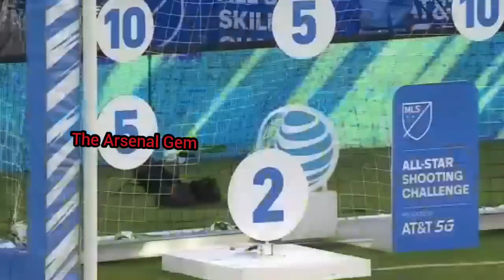Arsenal Stars Jurrien Timber,Jakub kiwior And Balogun Are MLS All Stars Shooting Challenge Winners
Arsenal training today
Arsenal news
Arsenal transfer updates
Arsenal in USA